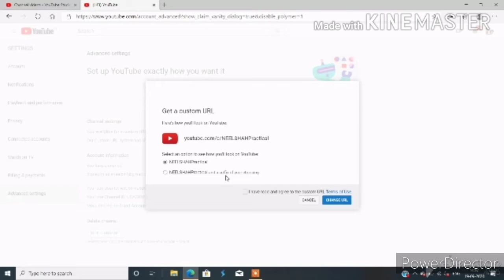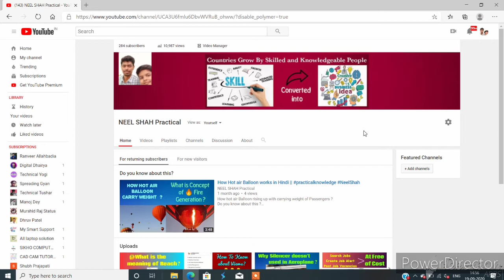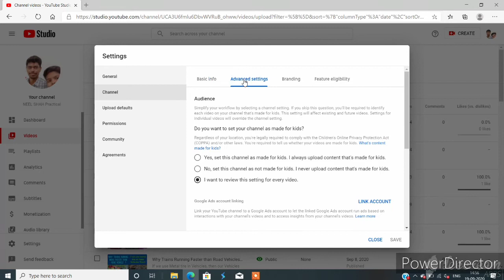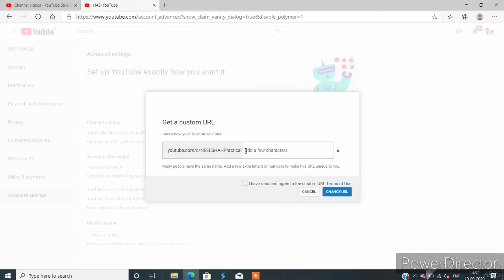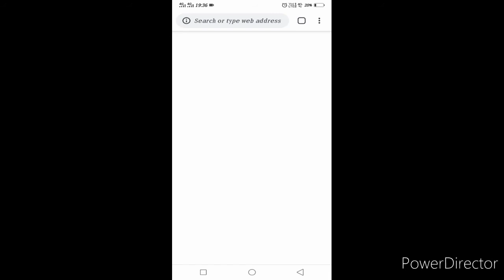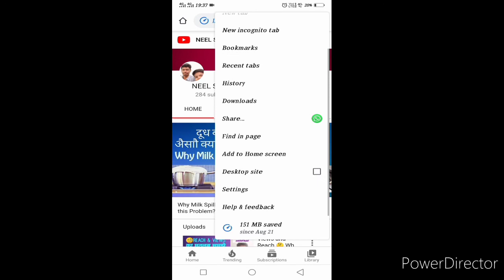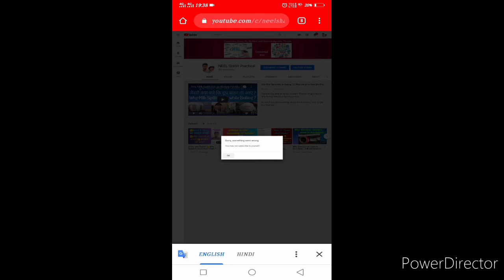How to make Custom link or Short Link for My YouTube Channel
How to create short link of YouTube Channel
How to generate custom link for YouTube Channel
How to make Short link for YouTube Channel

You can create short link of your YouTube channel after eligibility for this👆.

You can also Take Direct Subscription by this link after watching this video.

So, Watch this till end.